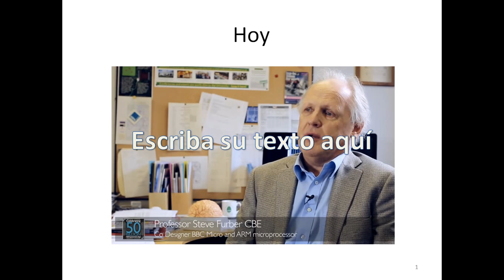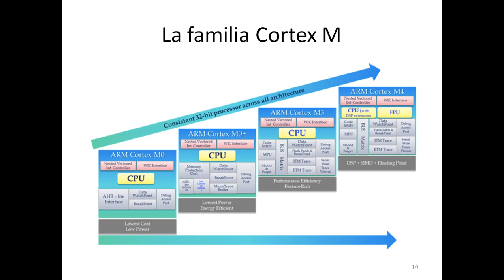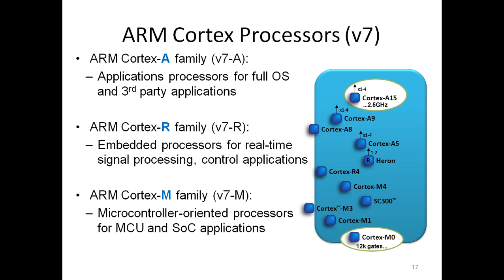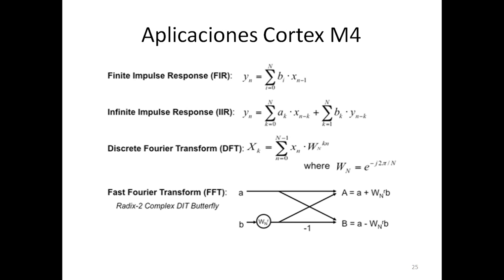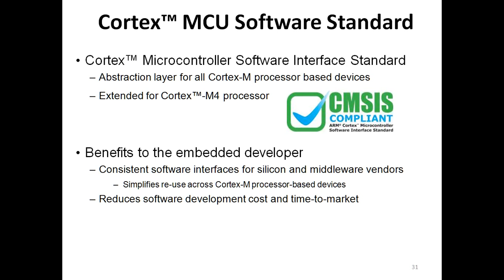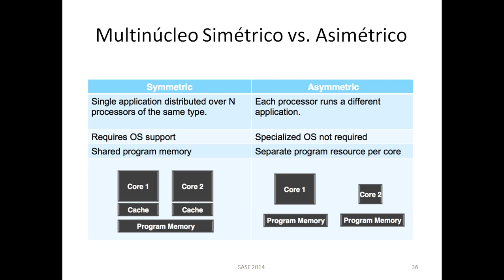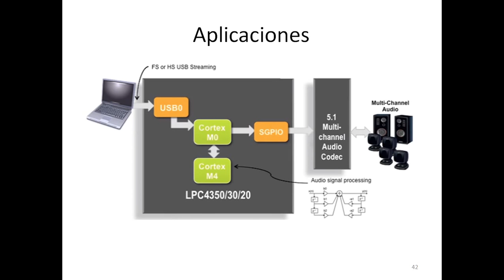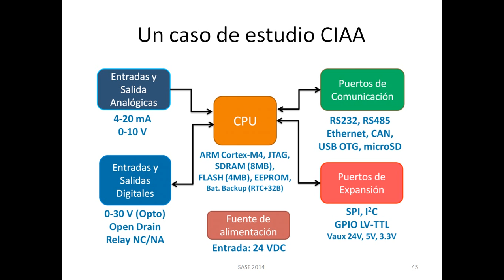3ESE Video Clase6